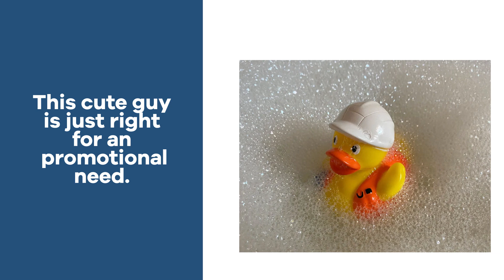Promo Product Review: Construction Rubber Duck| AnyPromo 760209